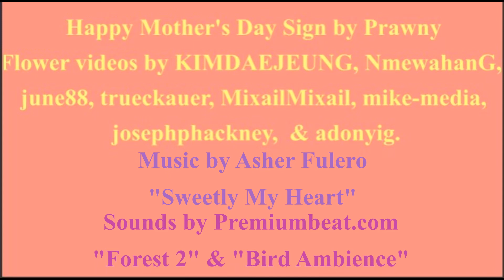🌻MOTHERS' DAY - MA 🌼 [Mom / Mum 's Day]